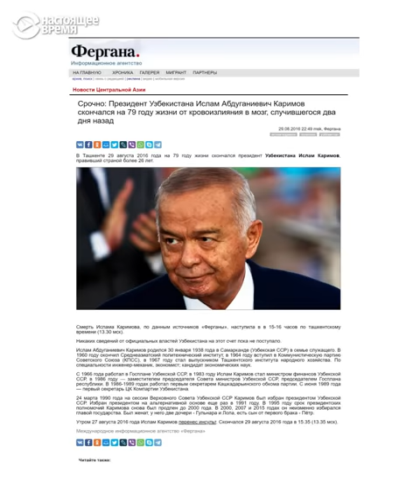5 фактов о карьере президента Узбекистана Шавката Мирзиёева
Президент Узбекистана Шавкат Мирзиёев будет баллотироваться на второй срок на президентских выборах в октябре.

Как Мирзиёев 13 лет работал премьером у Каримова, а после смерти возглавил страну, критиковал его режим и устроил охоту на “крыс“ – пять фактов о карьере президента.

Спутник: Hot Bird 13B 13° East
Частота: 12,226 ГГц
Скорость модуляции: 27500 MS
Поляризация: Вертикальная
FEC: ¾
Видео PID: 1760
Аудио PID: 1720

Спутник: Eutelsat 36B 36° East
Частота: 11,212 ГГц
Скорость модуляции: 14400
Поляризация: Горизонтальная
FEC: 3/5
Видео PID: 1860
Аудио PID: 1820

Частота: 12,226 ГГц
Поляризация: Вертикальная
FEC: ¾
Видео PID: 1860
Аудио PID: 1820

ВЕЧЕРНИЙ ЭФИР: С 19.00 ДО 7.00 МСК

Спутник: ASTRA 5B 31,5° East
Частота: 11,817 ГГц (Turan TV)
Поляризация: Вертикальная
FEC: ¾